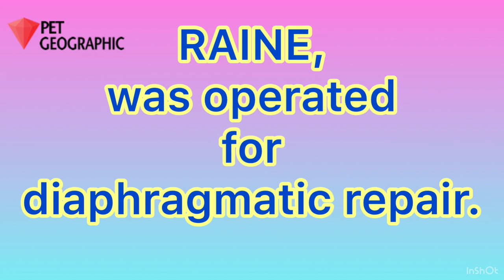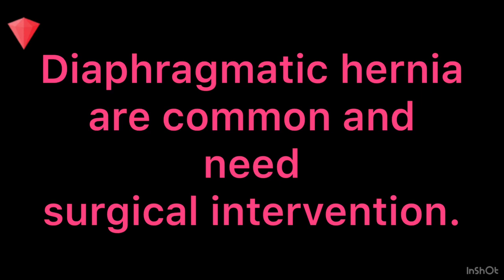Raine (a cat) rescued after she had an car accident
Diaphragmatic hernia repair.

Diaphragmatic hernia is a condition where the diaphragm gets ruptured due to trauma, and abdominal organs herniate into thoracic cavity, resulting in reduced thoracic space and reduced lung expansion capacity, leading to difficulty in breathing and other serious conditions.

RAINE was rescued after a car accident and brought to PETSCARE CLINIC, and operated for diaphragmatic hernia. Surgery was successfully done by  Dr. Mir Tufail Mohd and Dr. Boni Banyan.

EVONNE was rescued by Georgina and Najat, brought to German Qatar clinic , and operated successfully by Dr. Mir Tufail Mohd, and Dr. Aziz.

OREO was rescued by Leah Harrison and brought to German Qatar veterinary clinic, and operated successfully by Dr. Mir Tufail Mohd and Dr. Muqtaza